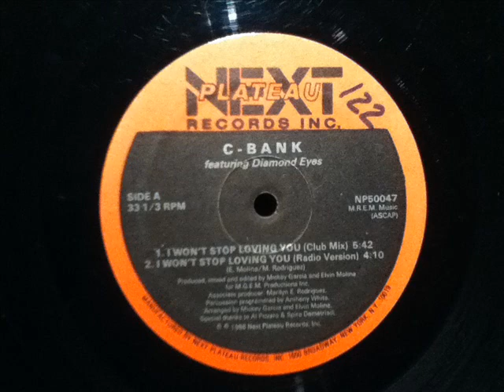C BANK- I WONT STOP LOVING YOU RADIO V. WAV